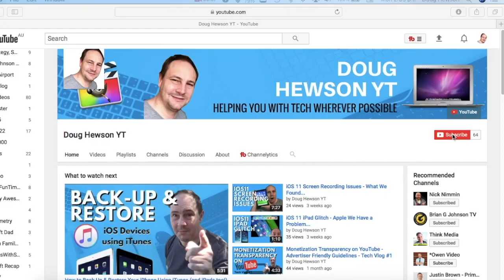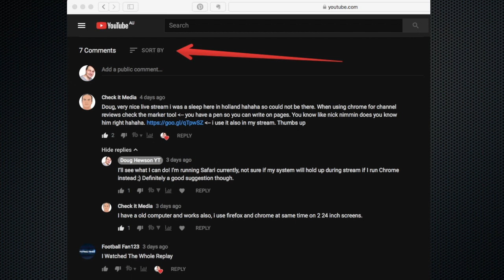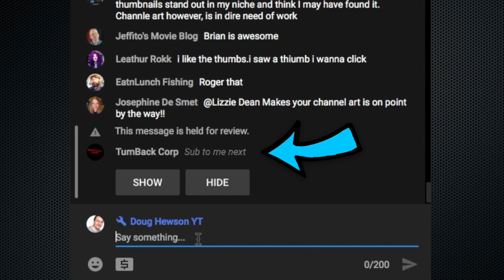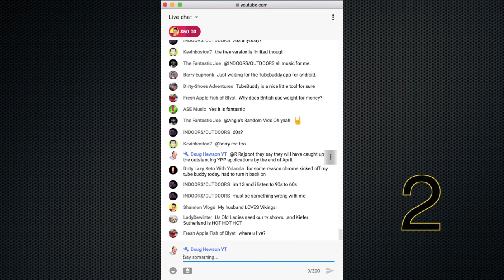How to Add Moderators on Youtube - and How to Choose Your Team!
How to Add Moderators on YouTube - and How to Choose Your Team! In this video, Doug will talk about the tips for selecting good moderators for your YouTube Live Streams and also shows you how to add them!

It is vital to select your moderator team carefully. As your channel grows, your live streams will become busier, and there are always a risk of people spamming, harassing or saying inappropriate things. You can use the filter tools provided by YouTube, but these filters do not always pick up the nuances of human interaction - that's where your moderators can shine!

This is part one of a two part series of videos - part one deals with choosing and setting up your moderators, part two is training your moderator team, a "how-to" on the use of the current moderator tools available from YouTube.

🌏 Check our my Blog/Website and sign-up for my email newsletter

🔎 Morningfame is an excellent tool for cutting through the YouTube analytics - it’s like your own personal YouTube channel coach!

👀 Join my Facebook group “Helping You With Tech Wherever Possible!” - for discussing all things tech, software, hardware and social media.